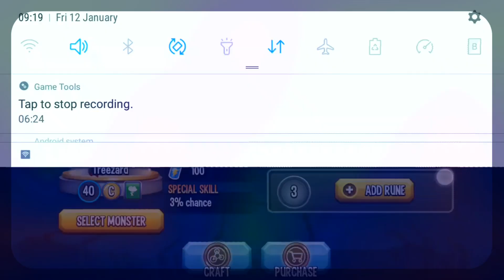Opening Level 9-10 Chests to get to Top 500 in Rune Lords (Monster Legends)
Collecting Level 9-10 Chests from the Library before Rune Lords ended to try to get 50 Gems -

 from mainly the Metropolitan Era , 📚